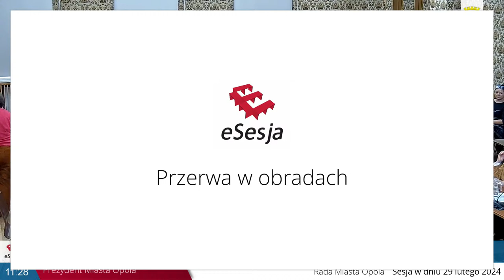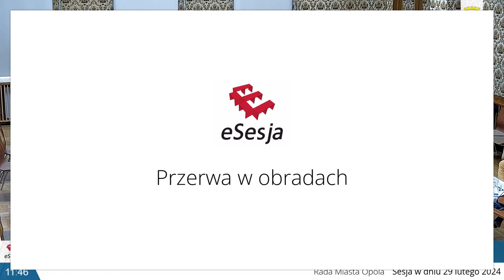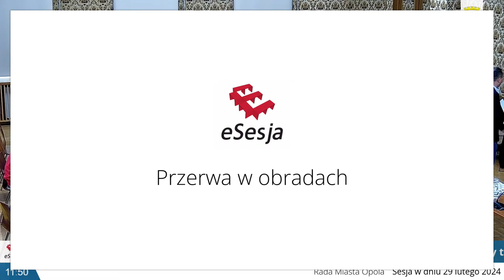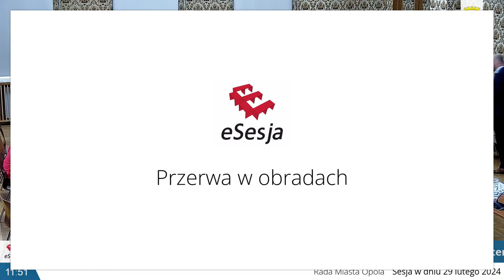Miasto Opole – transmisja na żywo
84. sesja Rady Miasta Opola - 29 lutego 2024 r.